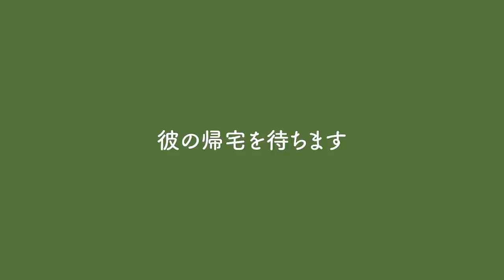【サプライズ】彼がびっくりするくらいイメチェンして現れたら、どんな反応するのか？ 同性カップル ゲイカップル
今日は彼にサプライズ。
イメチェンしました！
昔、女性は失恋したら髪を切るって聞いたことあるけど
今でもそんなこと言うのかしら？悶々と生きて生きていく中、
髪を切ることで気持ちがスッキリする気持ちはわかります。
とはいえ、本当に僕に何もなかったかどうかは言いません☺️

音源様
zukisuzuki BGM 様
RYU ITO MUSIC 様